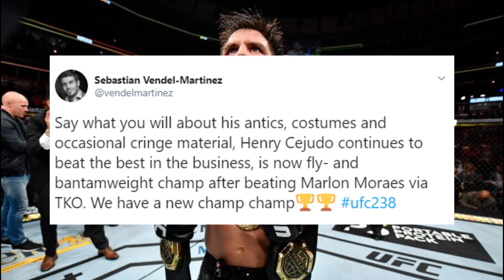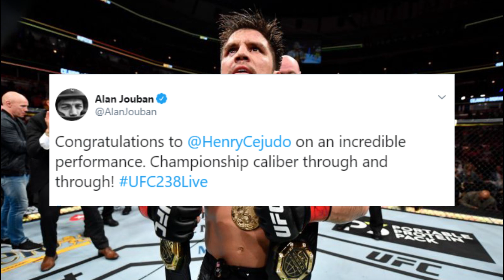Henry Cejudo is double champ - TWITTER REACTIONS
See how the MMA community reacted to Henry Cejudos fantastic TKO-victory over Marlon Moraes, becoming double UFC champion.